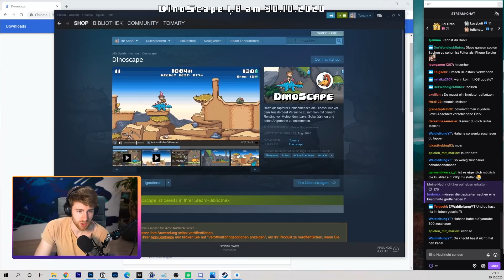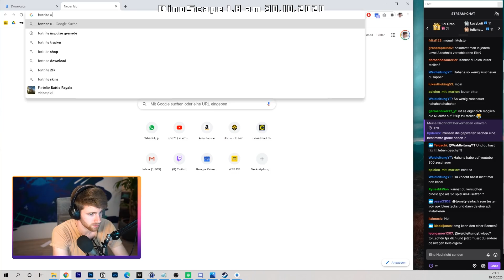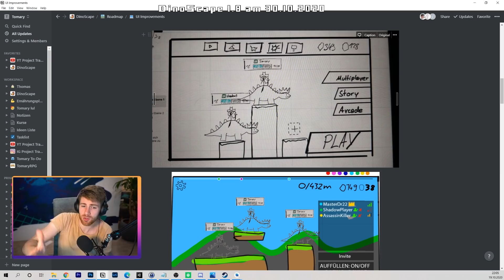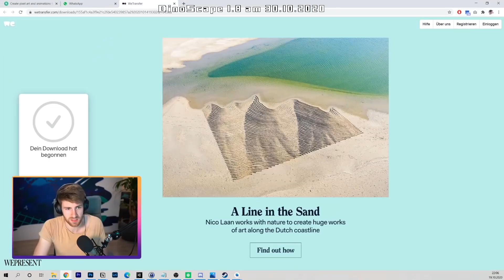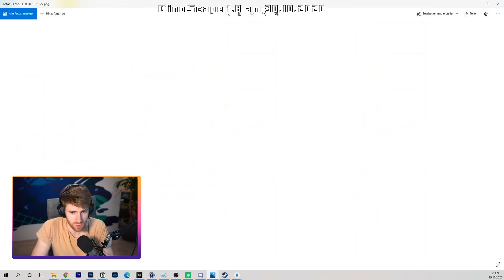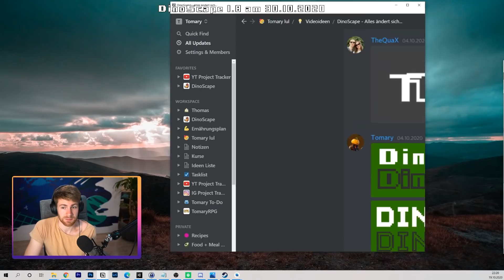Neue LOBBY für DinoScape | Tomary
Nach dem Update am 30.10 erkennt Ihr DinoScape nicht wieder :D